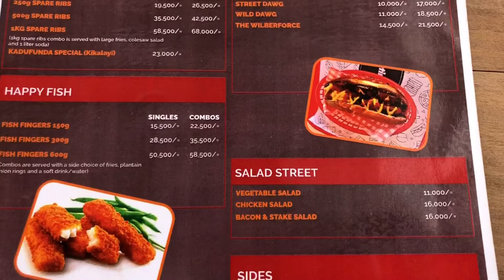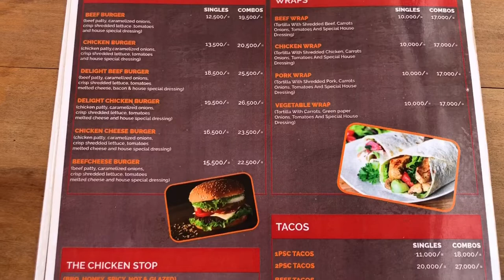TACOS AND WINGS from NIGHTINGALES Restaurant Bukoto.